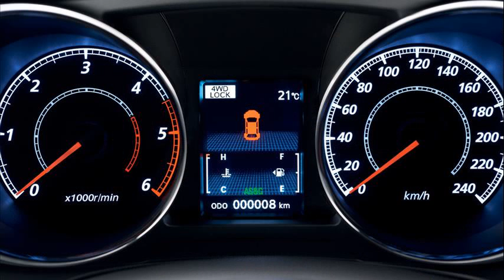citroen c4 aircross